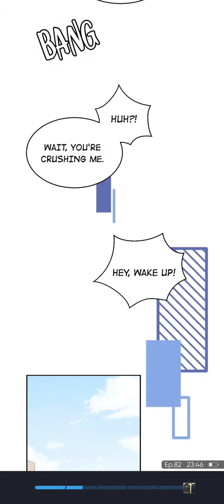My food looks very cute ep82 Hug you~